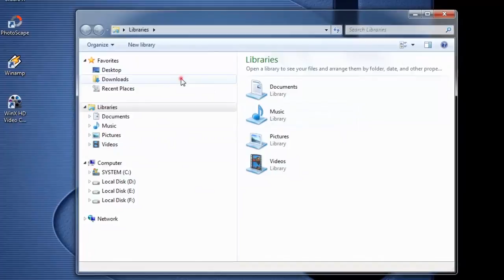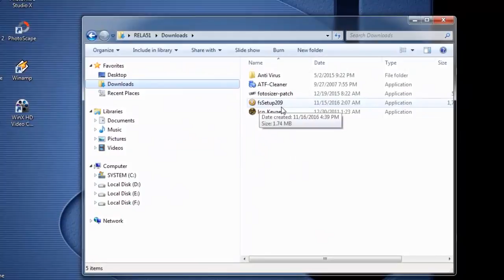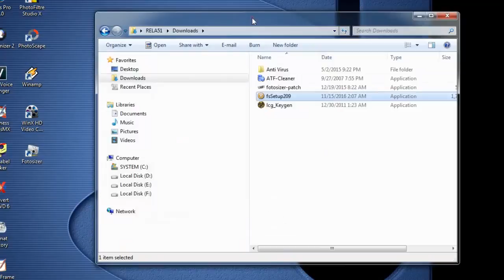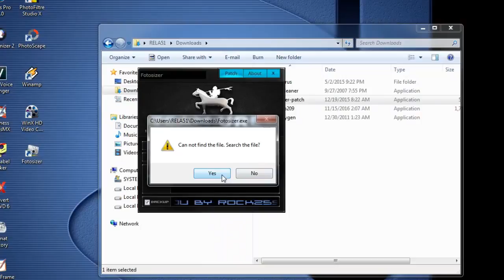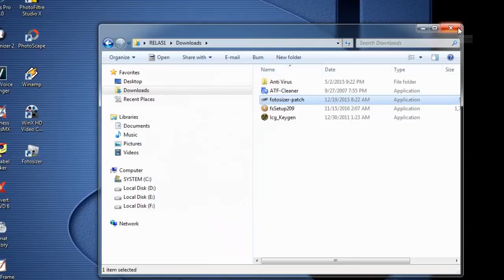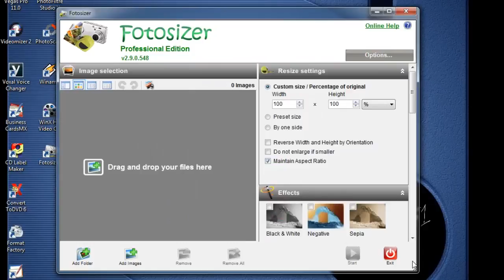Tutorial Install Fotosizer Pro full version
video tutorial cara install fotosizer pro full version.
video editing digarap oleh gigakarya